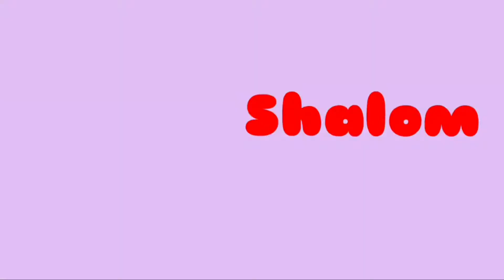IBADAH TUNAS REMAJA 18 JULI 2021 GPFG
SALAM SEMANGAT